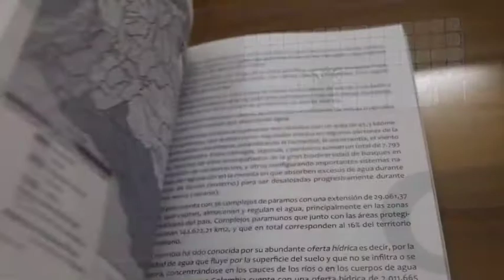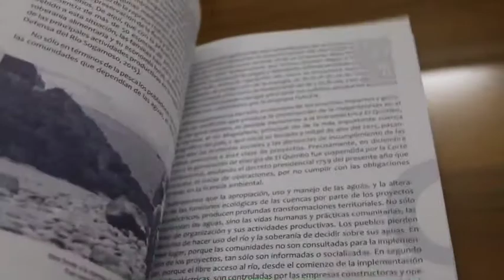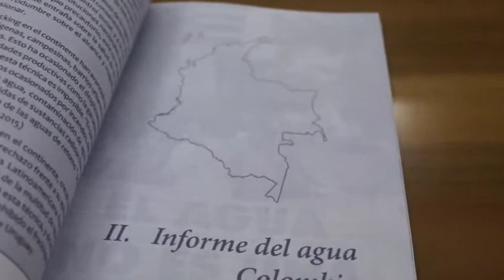Estado del agua en América Latina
Este informe permite comprender el estado del agua en los territorios. Por Karin Nansen de Amigos de la Tierra Internacional.